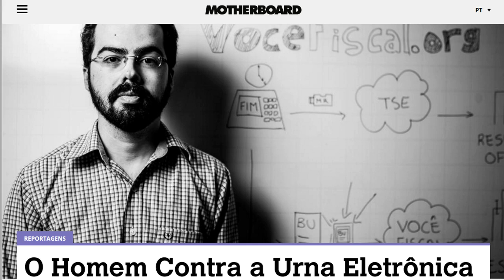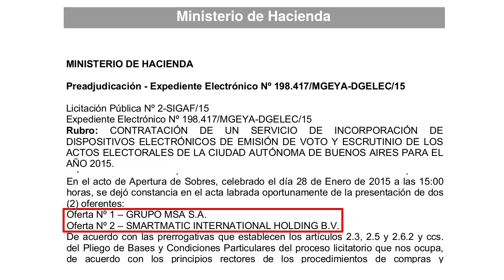Para Marcos Peña el voto electrónico de Brasil es un ejemplo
Respuesta a las declaraciones del Jefe de Gabinete de Ministros Marcos Peña, y algunas sugerencias para el futuro.